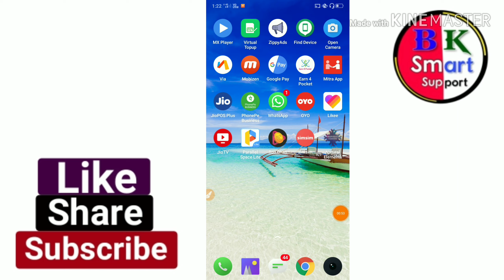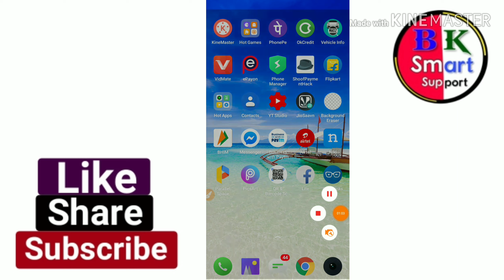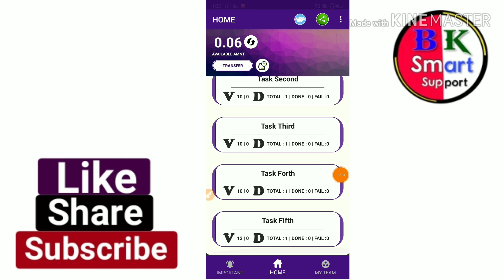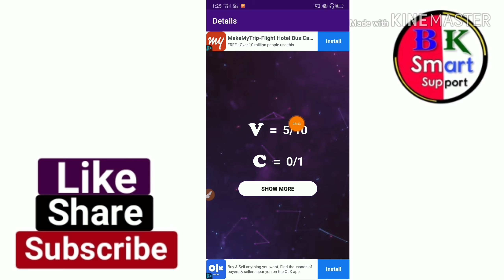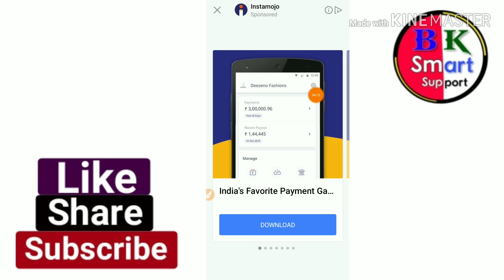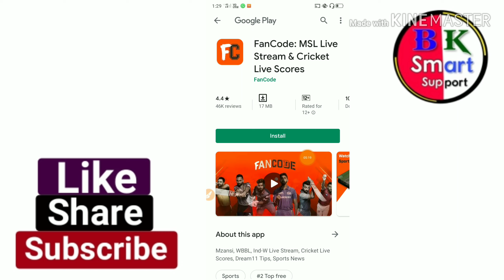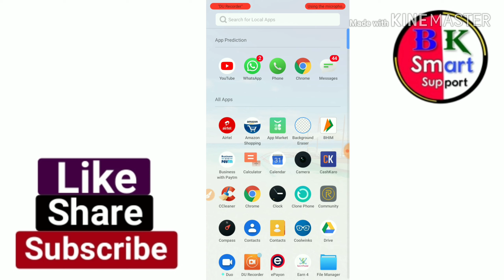Task new Paytm Cash Earning App || Rs60+60 Paytm Earning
🤑Refer code➡️48520

please support karo bhai🙏